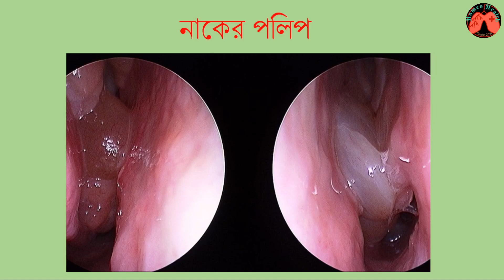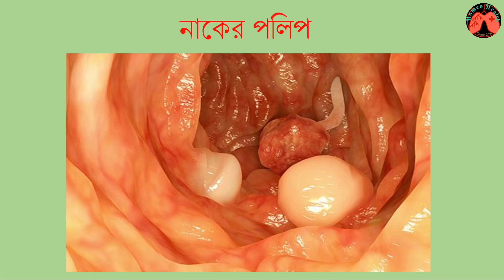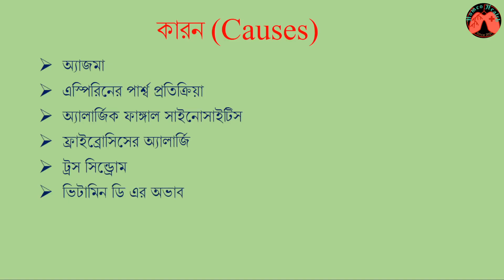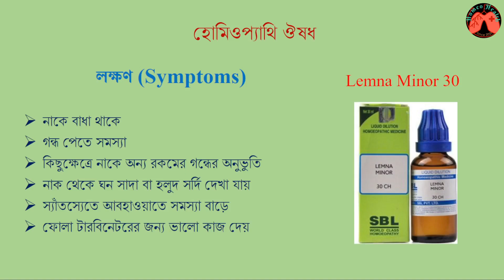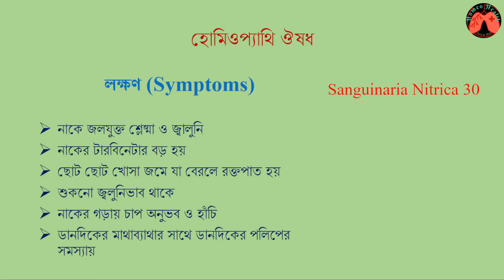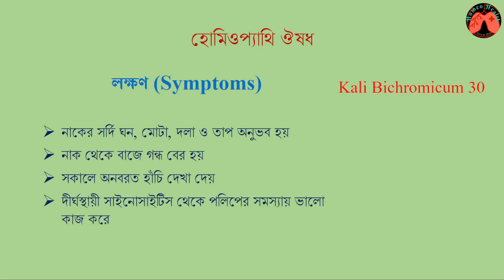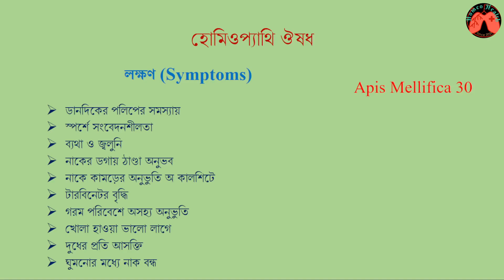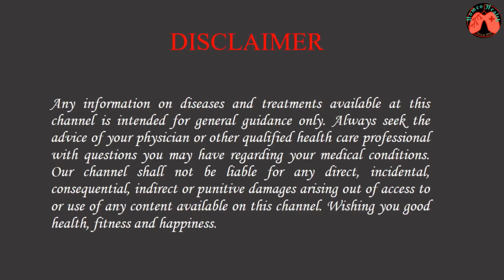নাকের পলিপাস দূর করার উপায় || Nasal polyps homeopathic treatment || homeopathic remedies for polyps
Nasal polyps(nasal polyposis)

A painless benign growth on the lining of the nose or sinuses.
Causes are chronic inflammation due to infection, allergies, drug sensitivity or immune disorders.
Symptoms may include a runny nose, stuffiness or post-nasal drip. In some cases, there may be no symptoms.